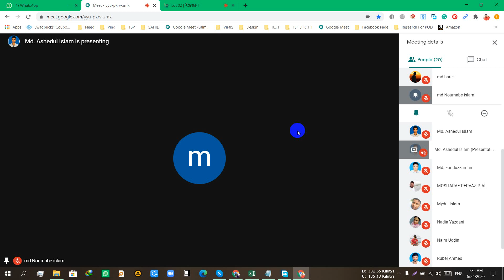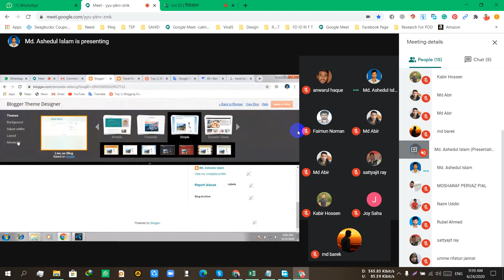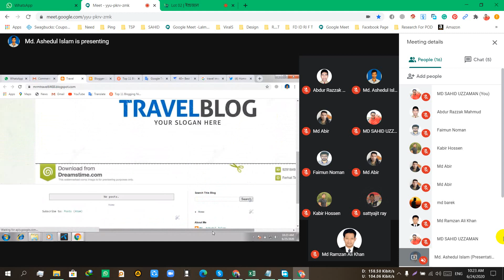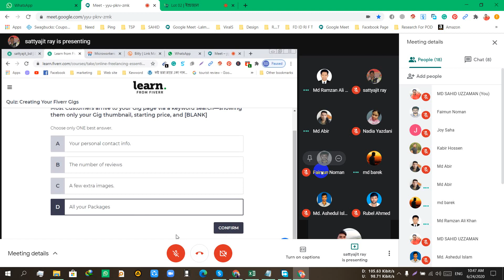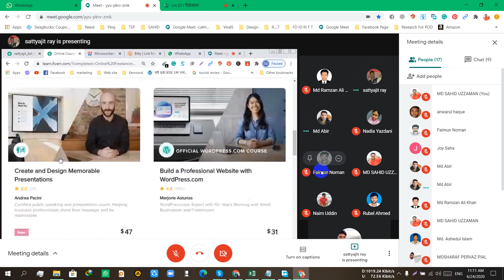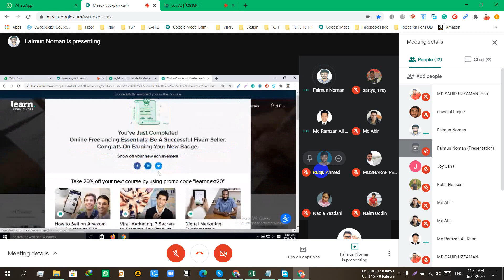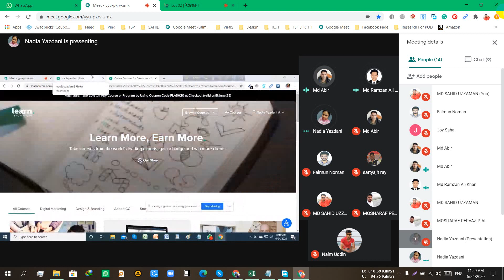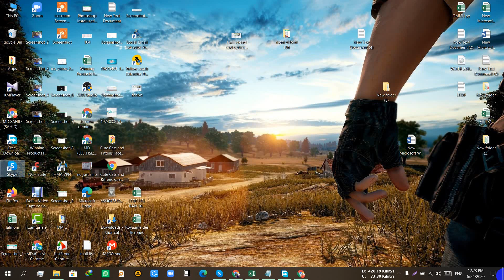LEDP 2020 LOT 2 HSL LAL 101 Class 26 Morning Session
DISTRICT: Lalmonirhat
Trainer: MD SAHIDUZZAMAN
Subject: Digital Marketing